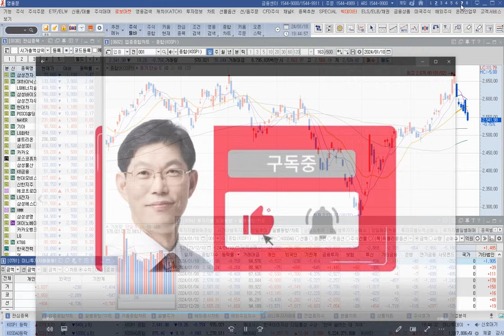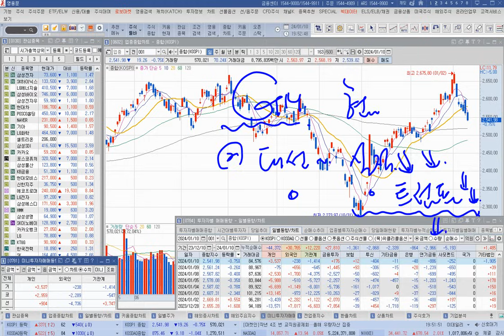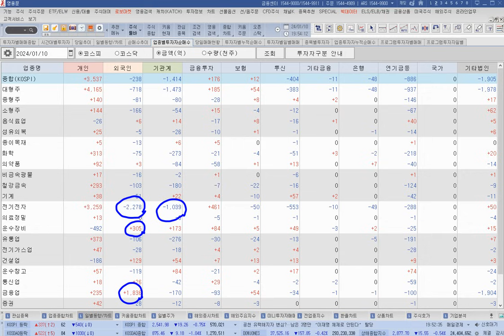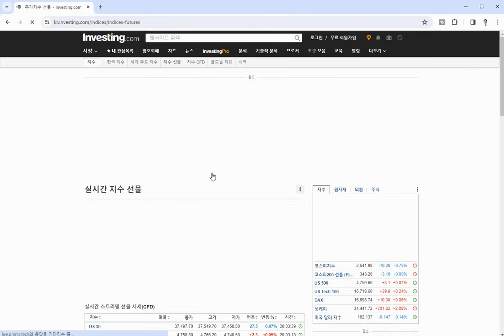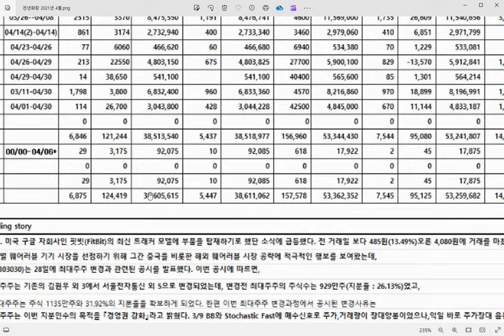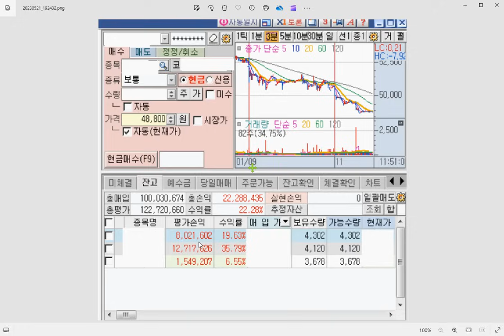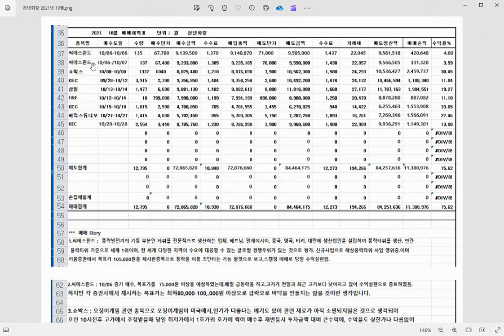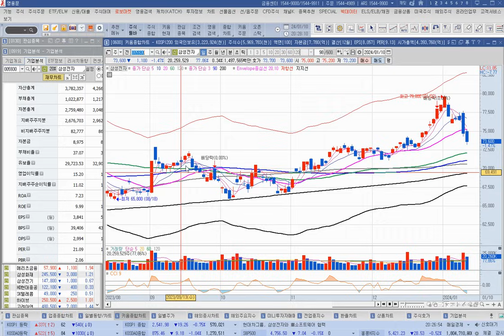[주식]LG에너지솔루션 어닝 쇼크 2차전지주 일제히 하락 삼성전자는 오히려 매수기회(20240110수)주식 주식투자 주식강의 주식공부 주식초보 주식단타 주식고수 단타매매